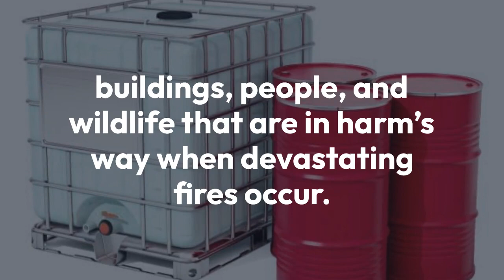Protect Property and Lives From Wildfires.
Protect Property and Lives From Wildfires. protect property live inergency disaster egreenews Fore More Information Visit inergency.com or egreenews.com